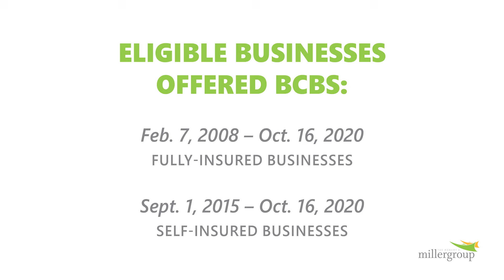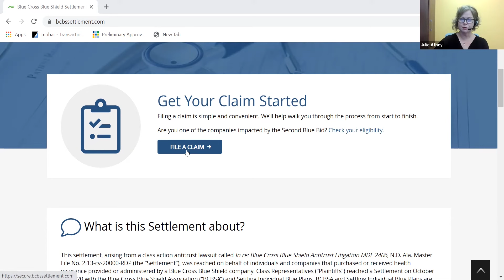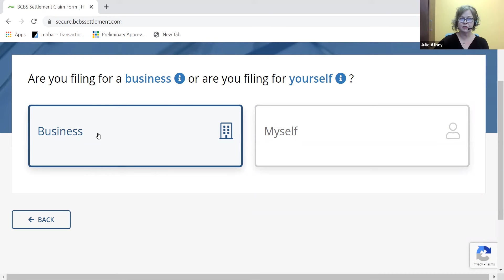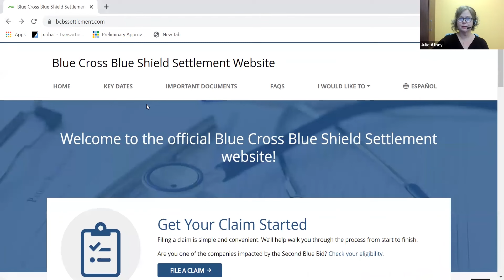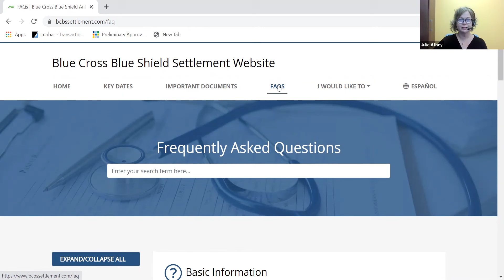BCBS Settlement Update and FAQ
The recent Blue Cross Blue Shield settlement has raised a few questions for our employee benefits clients. How do you know if your company is eligible? What if you are contacted by a lawyer claiming they can help you? And how do you file a claim? Director of Compliance Julie Athey has an update on what the BCBS settlement is about, who is eligible, and answers to common questions our clients have asked.

The Miller Group advises businesses on their group employee benefits. We are unfortunately unable to answer questions from individuals regarding the Blue Cross class action settlement.